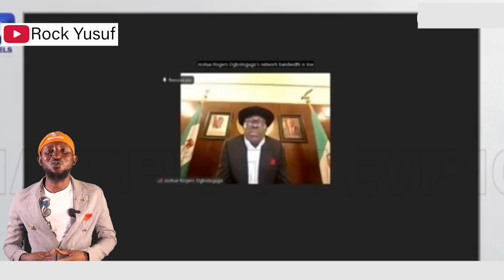I have Kneel Down To Beg Wike But Refused Settlement - Rivers State Governor Fubara